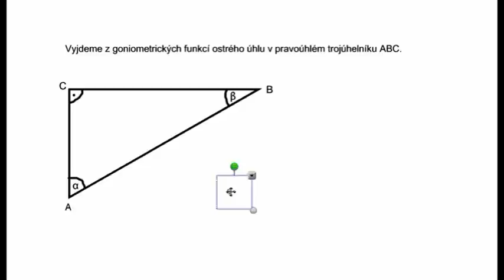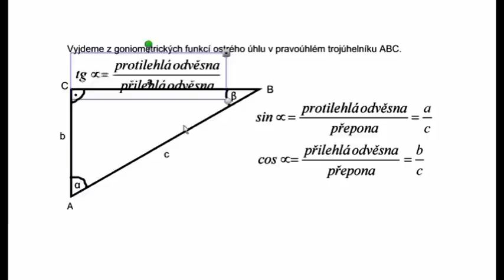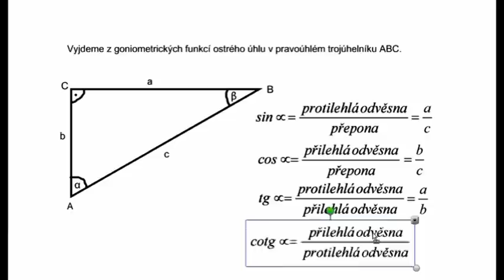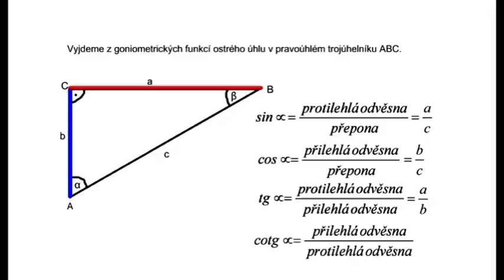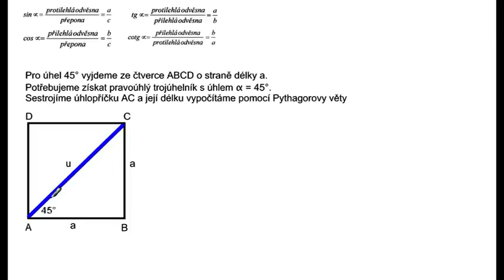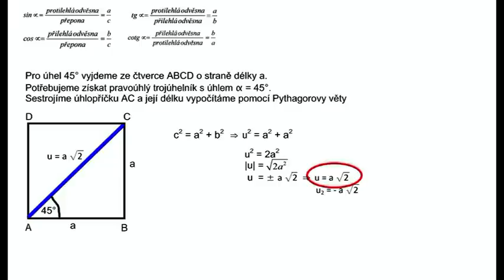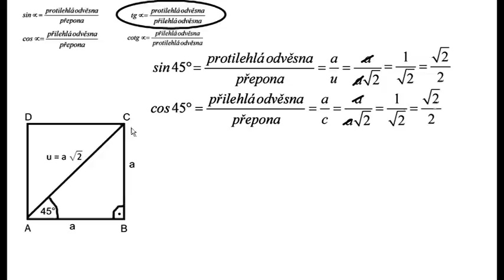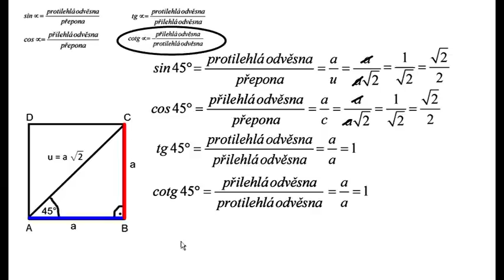Ji108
Odvození tabulkových hodnot goniometrických funkcí pro úhel 45°